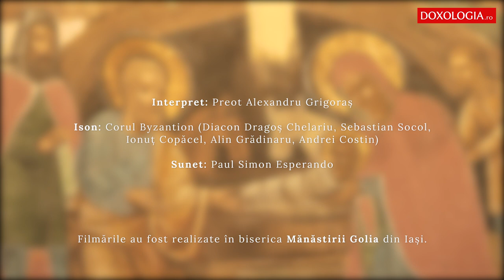Preot Alexandru Grigoraș - Vitleeme, gătește-te!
Preot Alexandru Grigoraș - Vitleeme, gătește-te!, glasul al 8-lea, de Dimitrie Suceveanul
Interpret: Preot Alexandru Grigoraș
Ison: Corul Byzantion (Diacon Dragoș Chelariu, Sebastian Socol, Ionuț Copăcel, Alin Grădinaru, Andrei Costin)
Sunet: Paul Simon Esperando
Filmările au fost realizate în biserica Mănăstirii Golia din Iași.